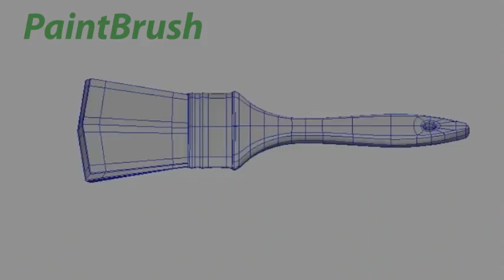Paint Brush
Paint Brush Modeled in Maya